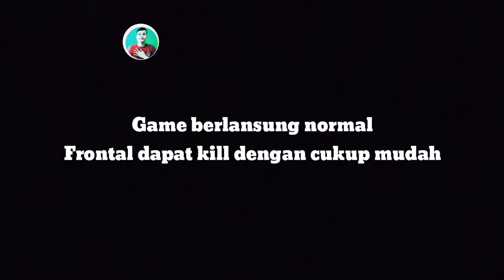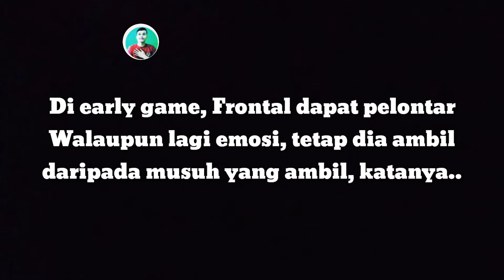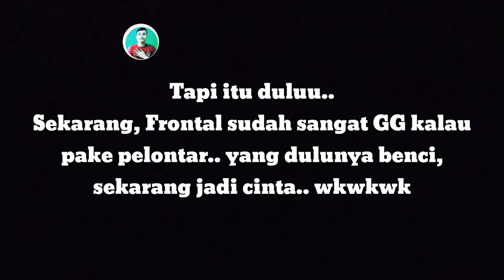FRONTAL GAMING EMOSI PARAH KARENA PELONTAR M79 - Garena Free Fire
Frontal gaming
Pelontar m79
Free fire
garena free fire